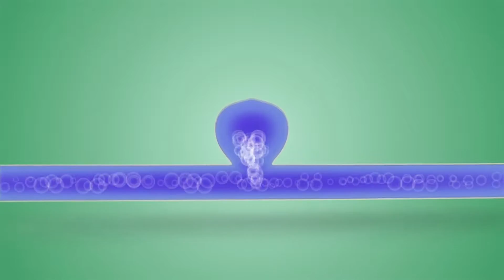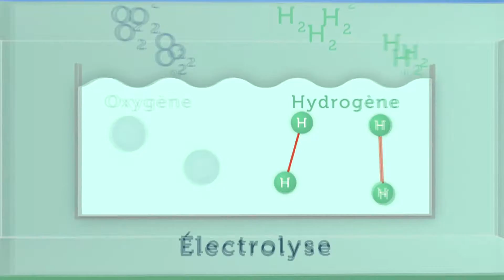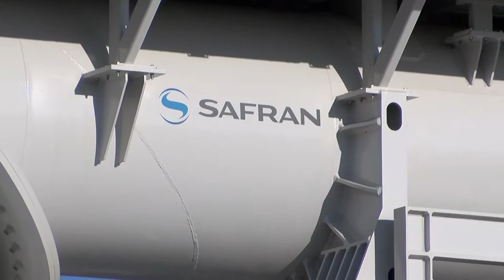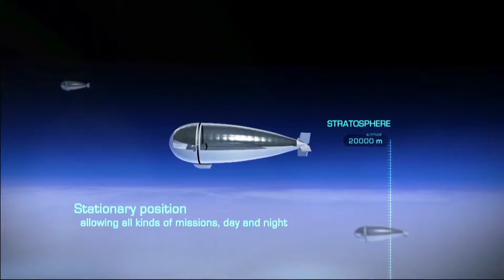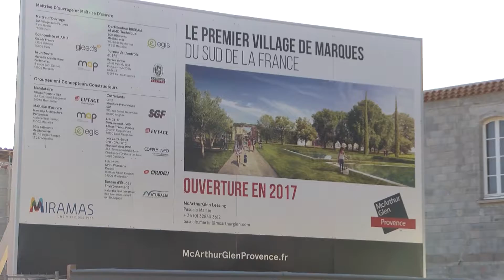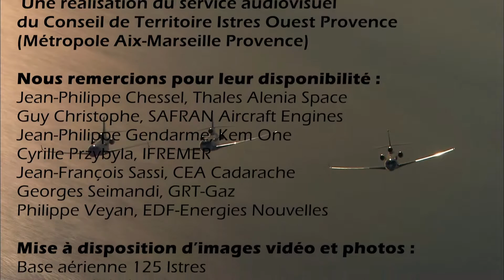Film DEVECO voeux 2017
Présentation des grands projets économiques du conseil de territoire Istres Ouest Provence de la Métropole Aix Marseille Provence